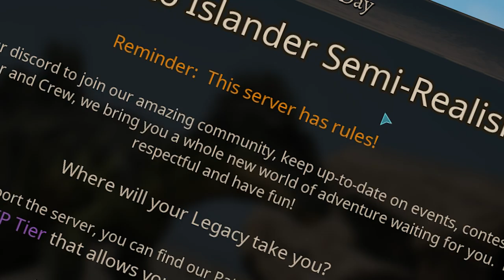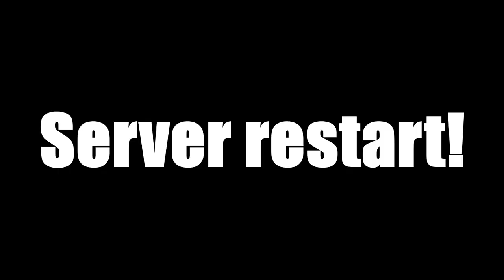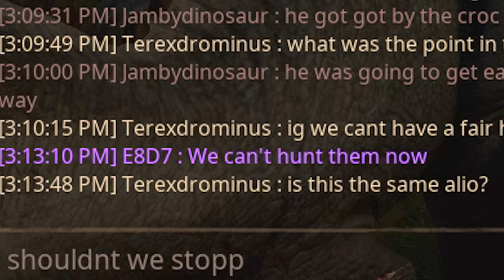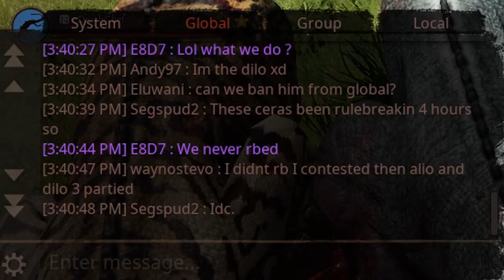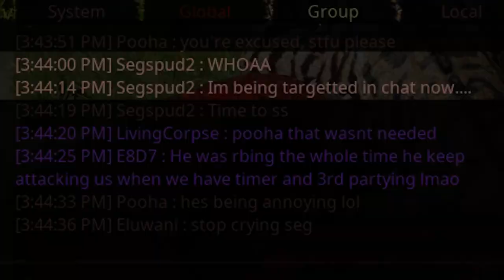A Dinosaur Pack Hunter Experience--Path of Titans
Primal Carnage Extinction OSTs
Tools:
Recorder:Action! Mirillis
Editing Software:Sony Vegas Pro 19
PhotoShop:Paint.Net with a lot of plugins.